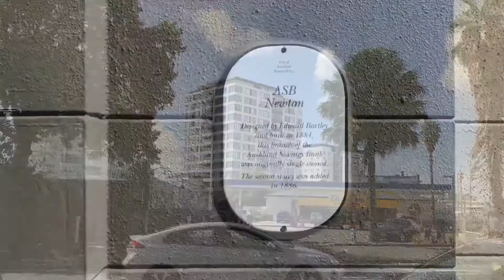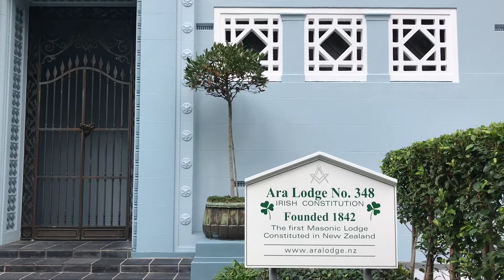Auckland City: Architectural Contrasts 2018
Captured some new and old buildings in Vinegar Lane, New Lynn, in Eden Terrace and in City Center.